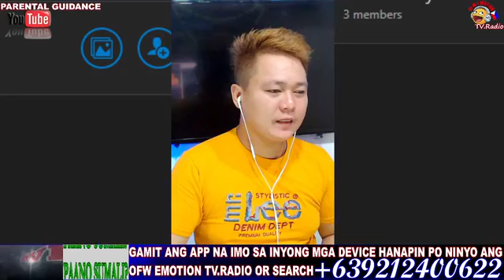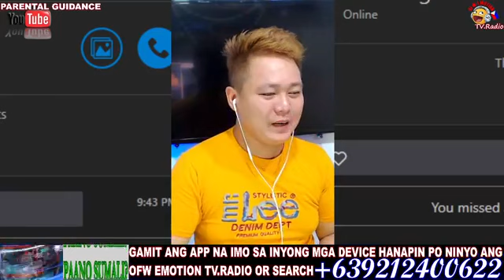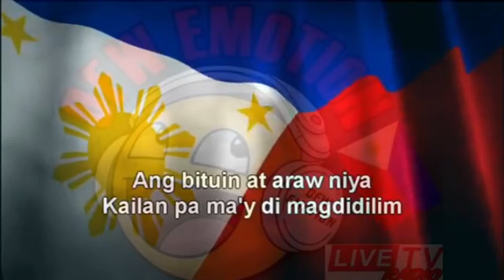FULL LIVE/WANTED SWEETHEART/Jan 22, 2021